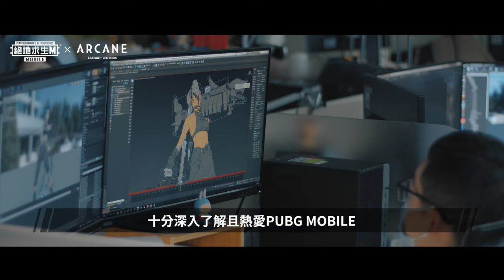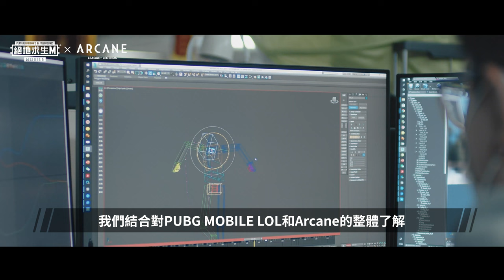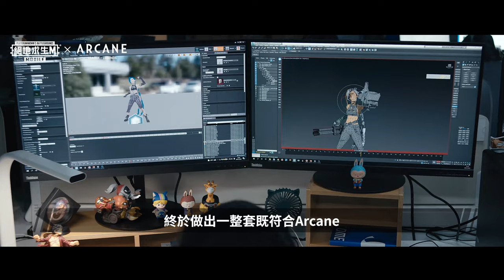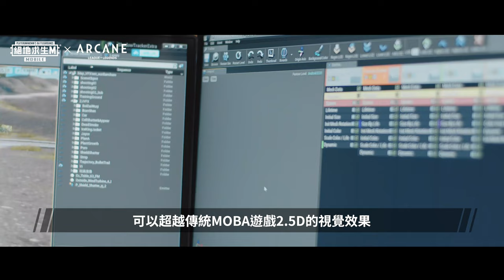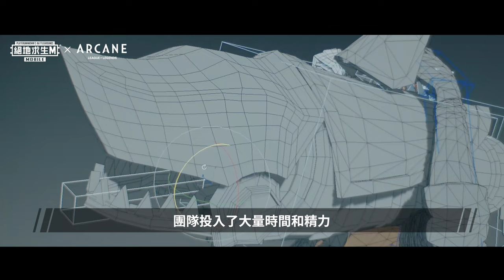【絕地求生M】那為什麼是奧術 Arcane？我們又做了什麼？在影片中會一一為各位求生者揭露 👌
【小編搶先報】記得前陣子的鏡像世界嗎？
各位求生者應該都跟小編一樣非常喜歡吧 🥰

那為什麼是奧術 Arcane？我們又做了什麼？
在影片中會一一為各位求生者揭露 👌

PUBG MOBILE 未來將為各位帶來更多創新！